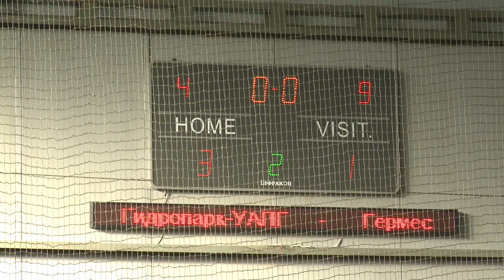Бизнес Лига 2017-2018 | 4 тур Лиги D | FULL | Гидропарк УАПГ 3-1 Гермес (1-1)